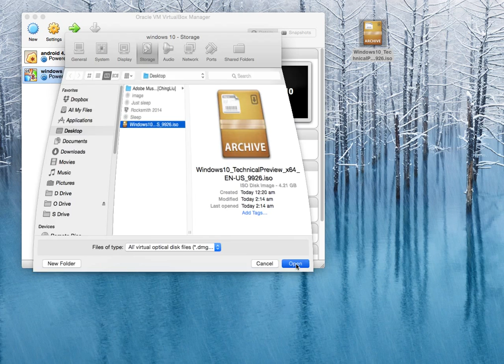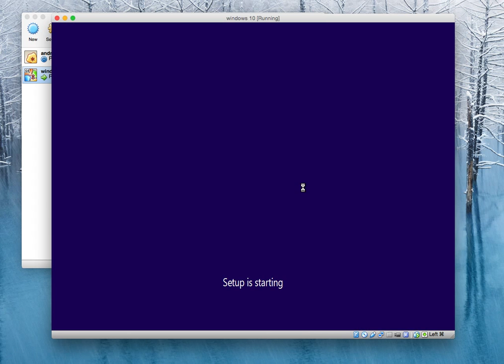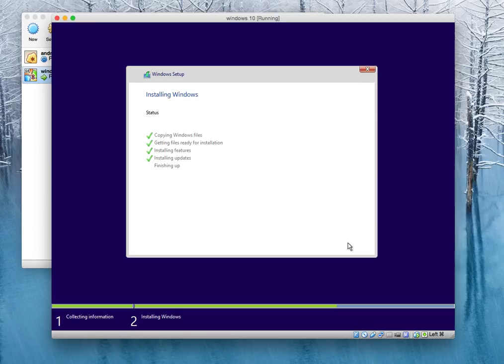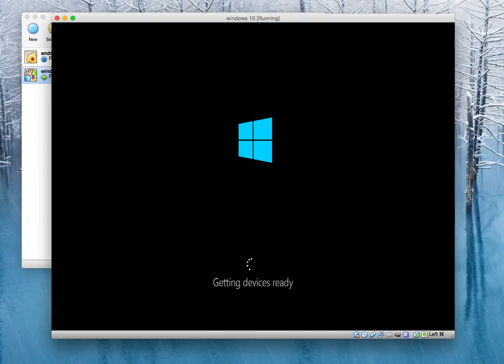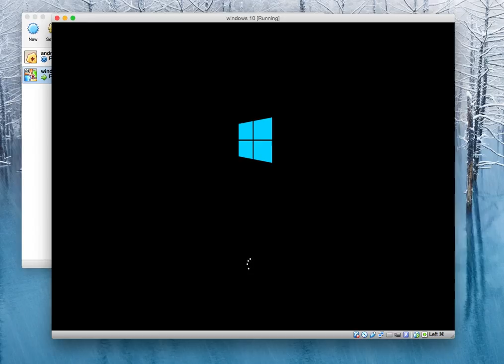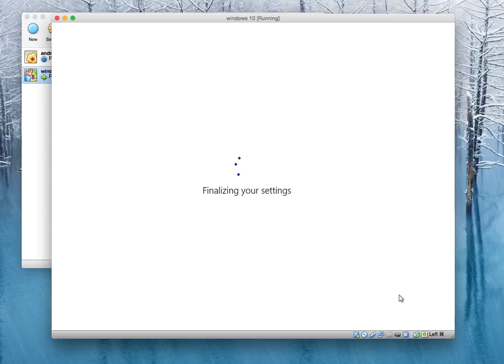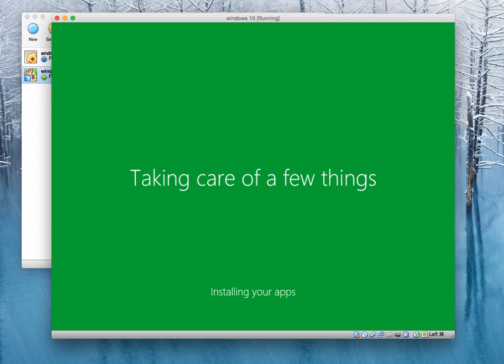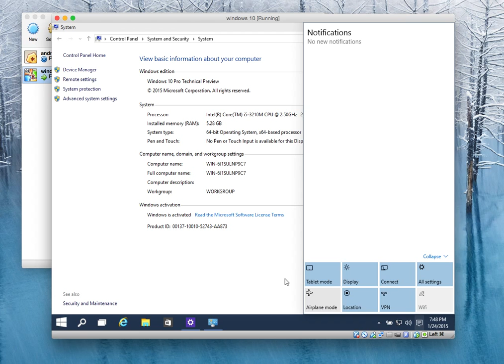Windows 10 Pro technical preview evaluation copy build 9926 - virtual box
9926 kept freezing on the virtual machine when signed in with MS id and using the new Microsoft Cortana , which is an intelligent personal assistant which can be controlled by voice.
Best to use it as a local account without signing in the MS id, however that will prevent using any metro apps.
VLC for windows 8 is cannot be installed, i got error message 0x80240439
windows 10 also missed the fingers friendly metro internet explorer.